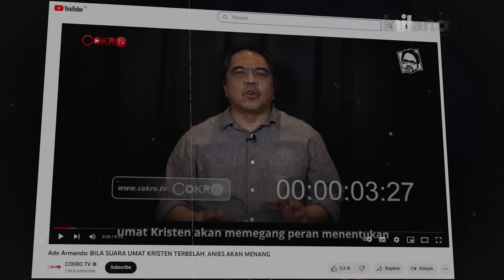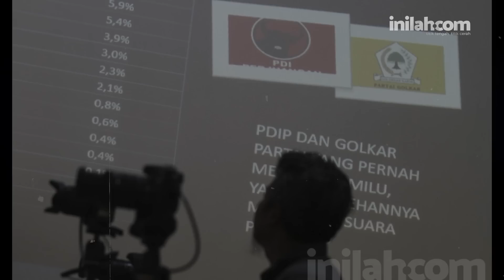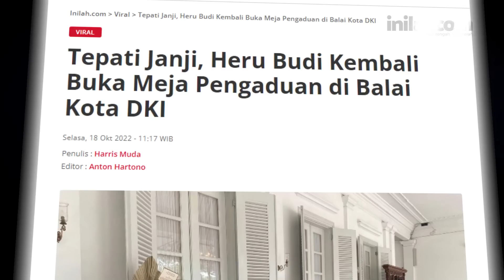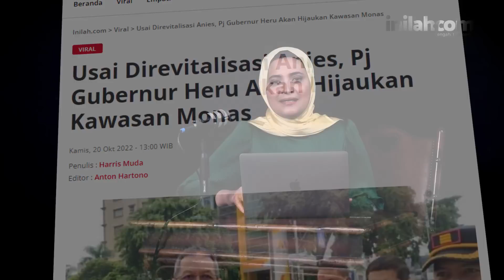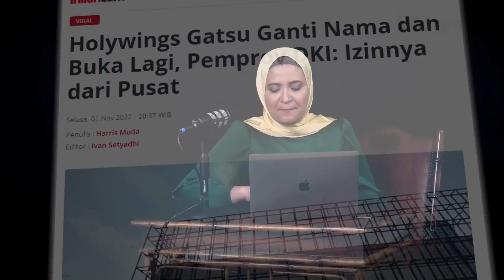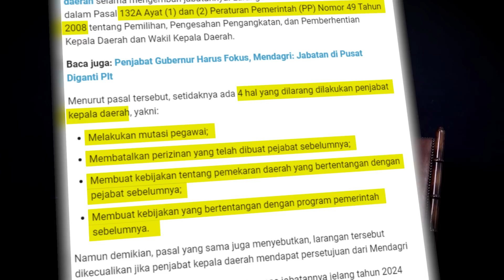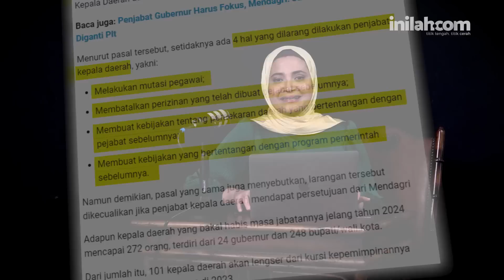ADE ARMANDO PECAH BELAH UMAT? PKS TOLAK DEKLARASI ANIES? NASDEM TAK LOLOS KE DPR?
Ade Armando memberikan komentar kontroversial lagi? Ada apa dengan PKS yang menolak deklarasi Anies Baswedan? NasDem yang sudah deklarasikan Capres untuk 2024, tidak lolos ke DPR? Kebijakan Pj Gubernur Heru Budi Hartono melebihi batas? Holywings sudah buka kembali, siapa yang bertanggung jawab?

Simak rangkuman berita terupdate dalam inilahBerita bersama Rahma Sarita!